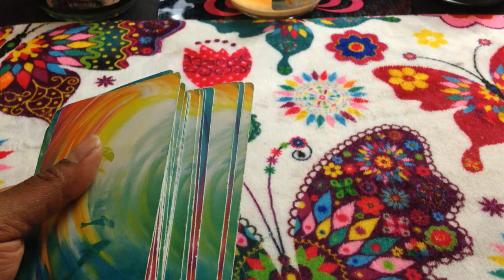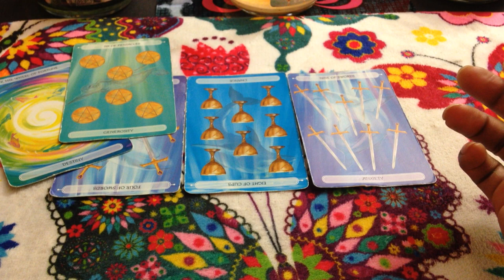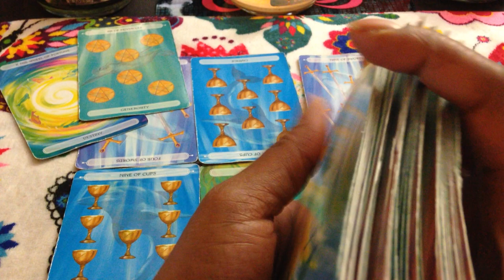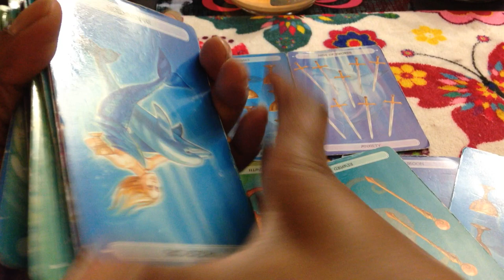🦋 (TIMELESS)) Leo weekend forecast. Not another red cent. 8/11 TAROT TAROT